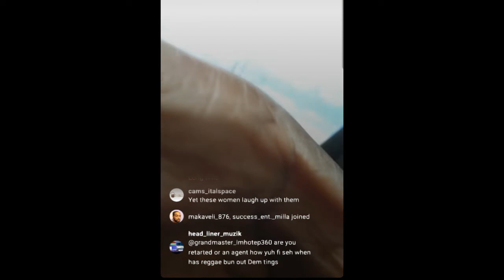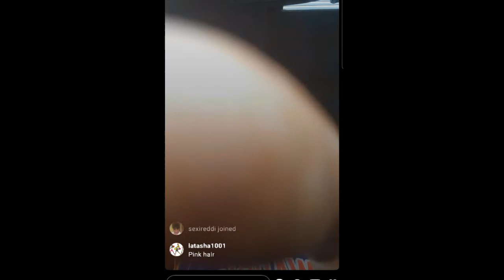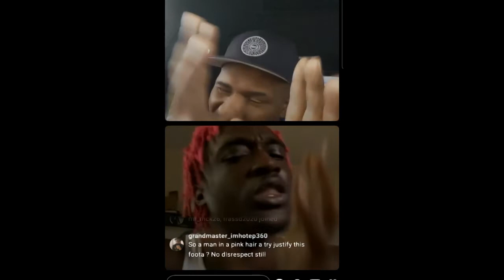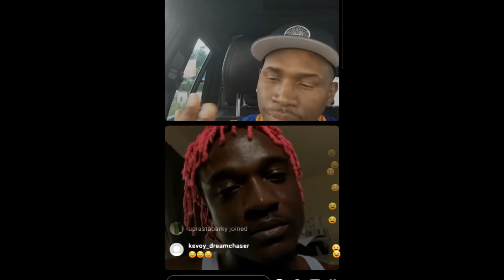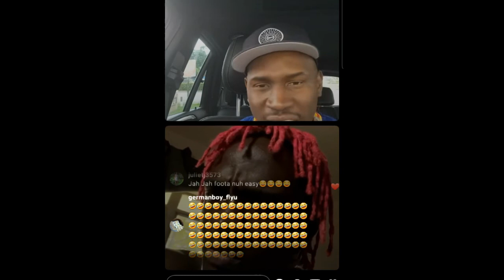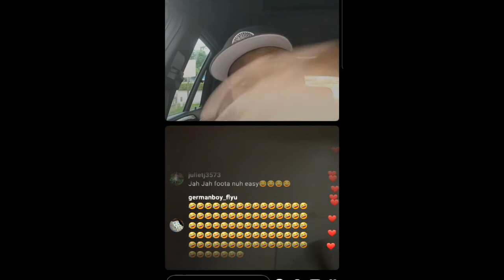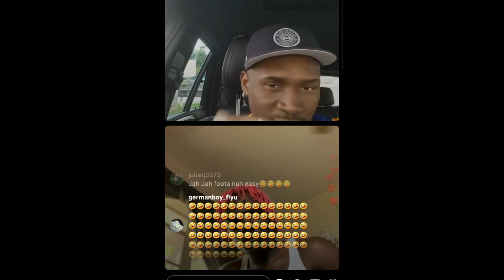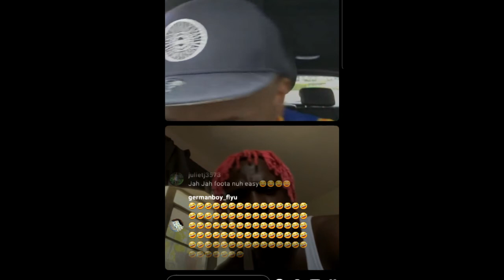Foota Hype Talk about Stonebwoy Protoje Chronixx Diss